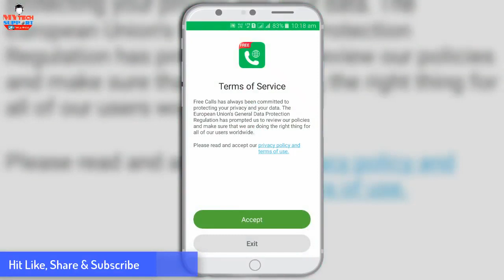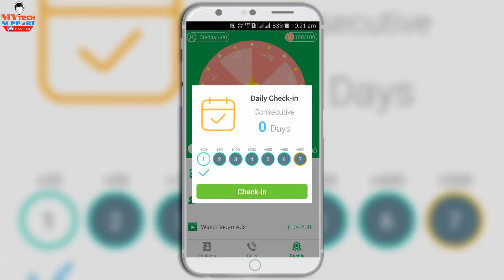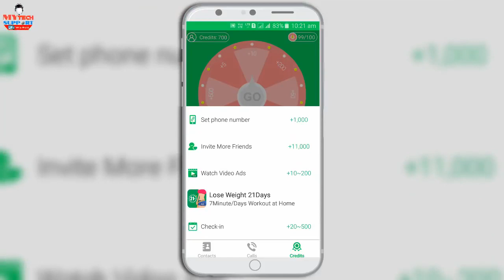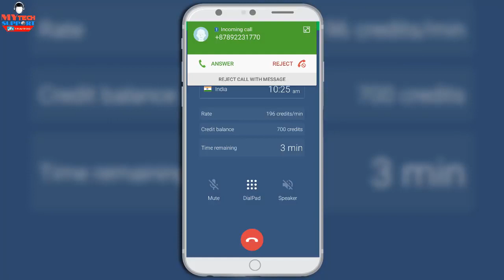Free Calls to Anyone without Showing Your Number Prank with friends